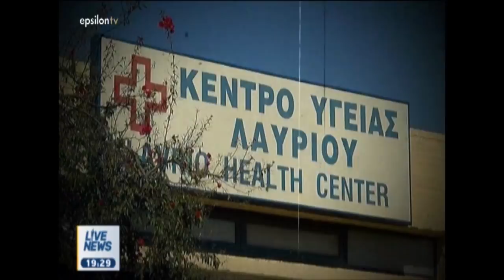Τι λέει η μητέρα της 13χρονης που γέννησε στο Λαύριο